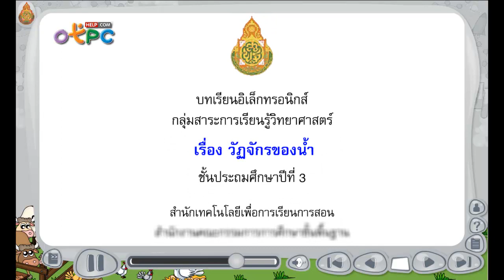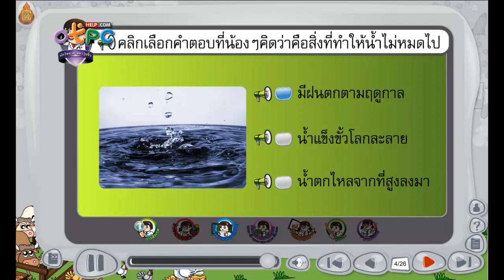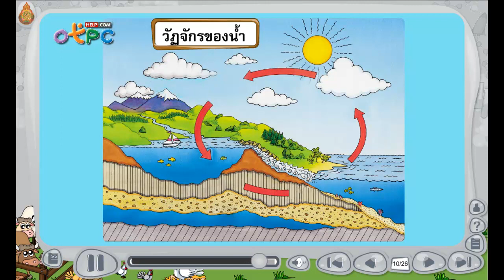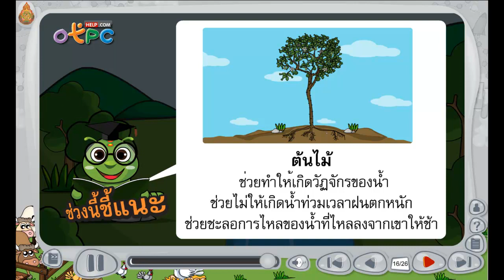วัฎจักรของน้ำ - สื่อการเรียนการสอน วิทยาศาสตร์ ป.3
- เกี่ยวกับ วัฎจักรของน้ำ ว่าเป็นอย่างไร
- น้ำฝนเกิดขึ้นได้อย่างไร
- ก้อนเมฆเกิดขึ้นจากอะไร

สื่อการสอนที่เป็นประโยชน์ ศึกษาได้ฟรีฟรีน่ะครับ
ทางผู้จัดทำจึงอยากแนะนำให้ท่านผู้ปกครอง หรือครู
ใช้เพื่อเสริมสร้างความรู้ให้กับเด็กนักเรียน ก่อน/หลังเรียน
หรือดูในช่วงเวลาว่าง เด็กๆ จะได้เสริมความรู้ สติปัญญา
เรียนรู้สิ่งใหม่ๆ และมีพัฒนาการ ที่ดีขึ้น

ผมจะหาสื่อการสอนใหม่ๆ มาอัพเดทให้เรื่อยๆ ครับ